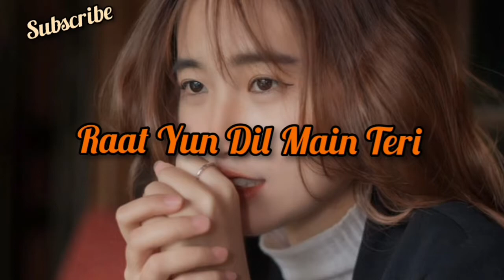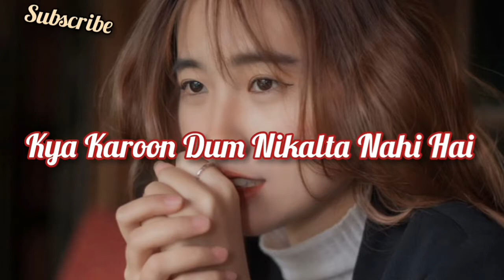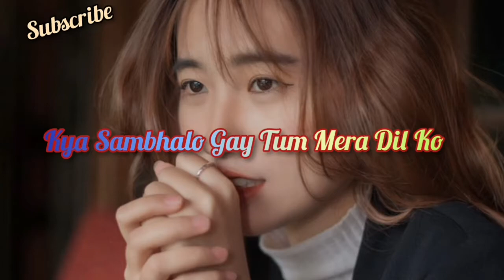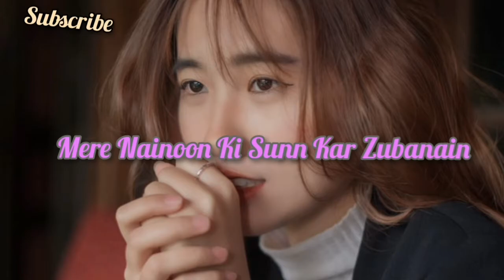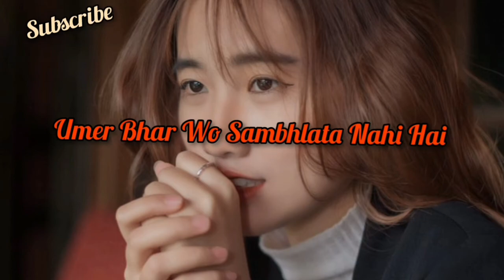Ap baithy hain balin py meri |zamad baig